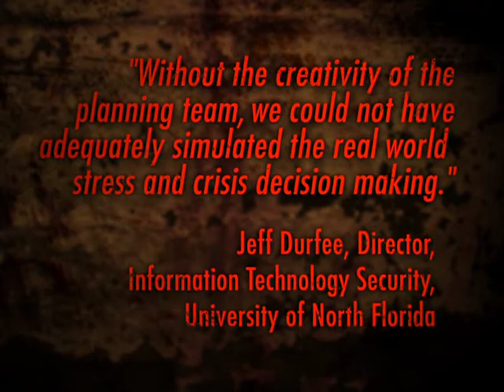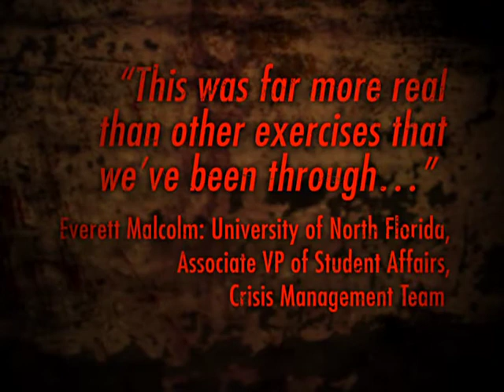Secure Scholar Response Training & Assessment Program | Crisis Training Experience Design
The Secure Scholar Response Training and Assessment Program is the most realistic crisis training program for educational institutions. The two-day event includes a workshop, table top exercise, and fully immersive field exercise for the purposes of evaluating school administration, in conjunction with local agencies, in response to student violence.

The workshop and tabletop exercises are designed to review policies, procedures, and prepare administration for plausible events on campus.

The scenario created for the tabletop is continued during the fully immersive field exercise. A two-part story unfolds through the lens of a students webcam and other media elements.

Players responses in the immersive field exercise are based on knowledge of their plans and lessons learned during the previous workshop. The scenario takes numerous unexpected twists and turns, creating unique challenges for the players and forcing them to exercise their current policies and procedures.

Secure Scholar, Live the Unlikely Event.